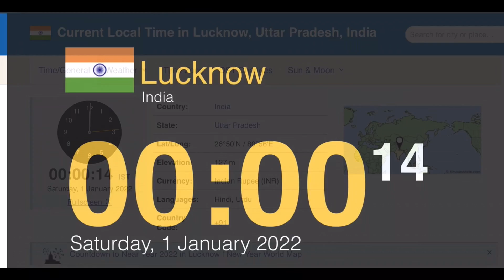1 January 2022- Happy New Year | Shoonya Academy